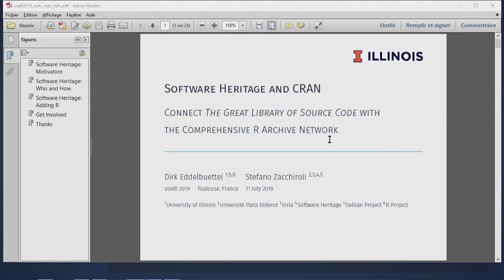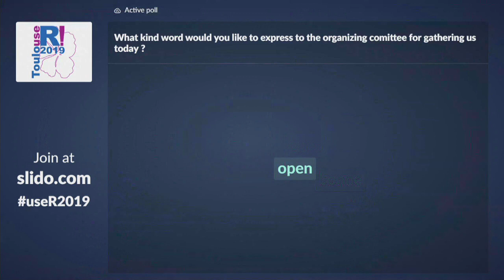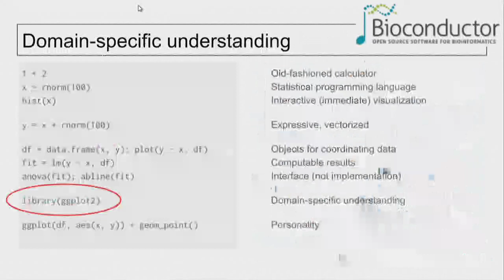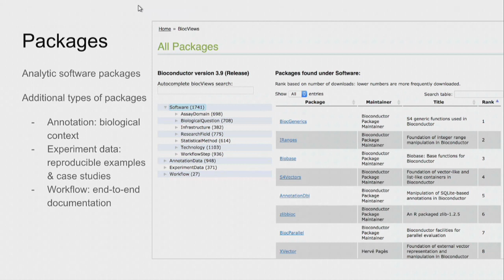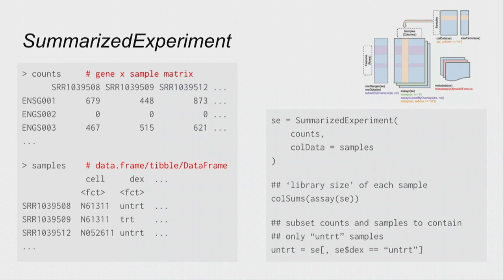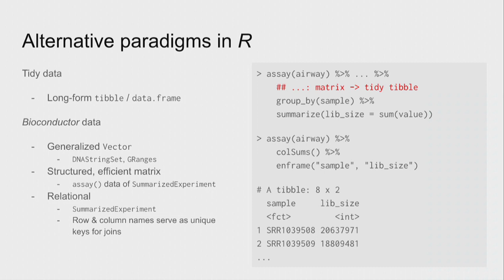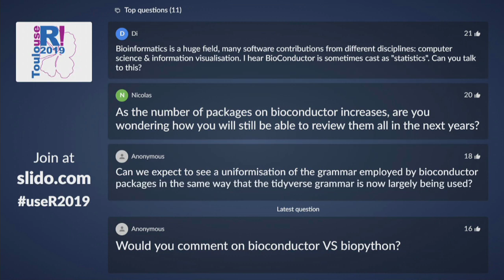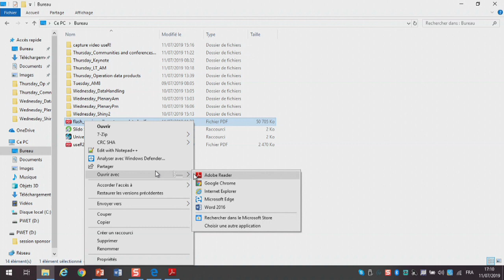useR! 2019 - Keynote : Martin Morgan